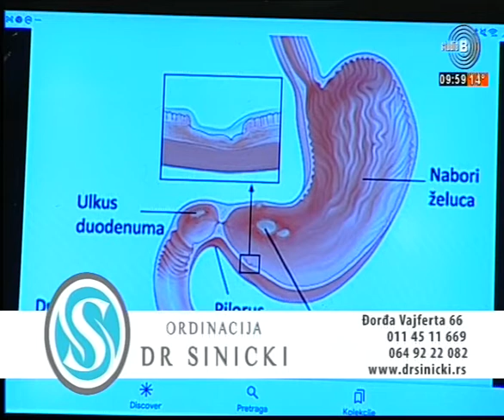28 03 2022 Gastritis cir na zeludcu dr Vladimir Sinicki